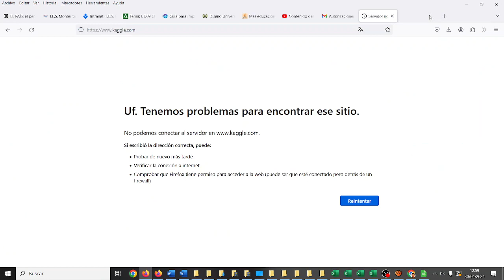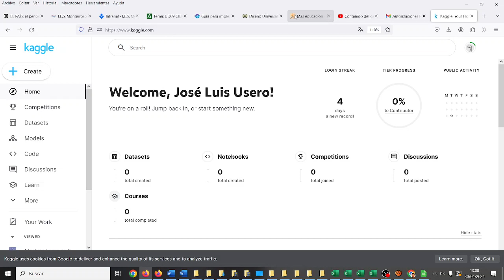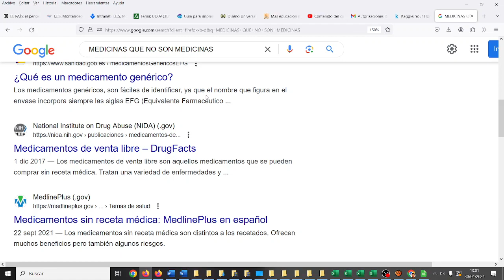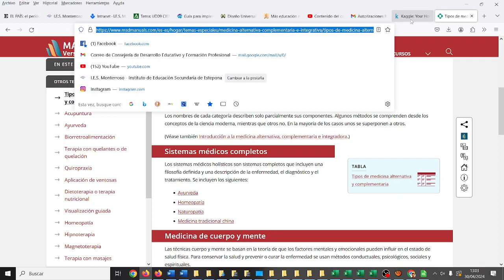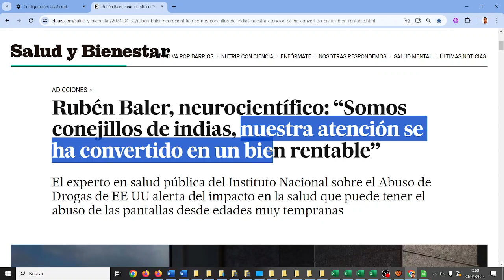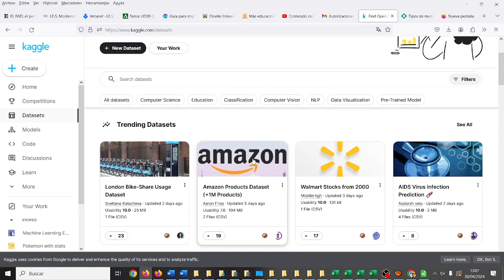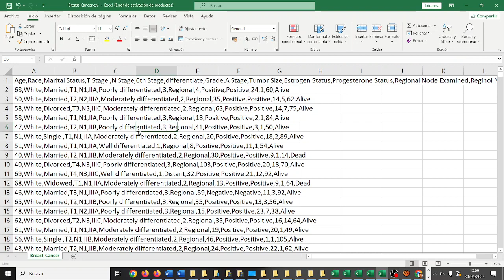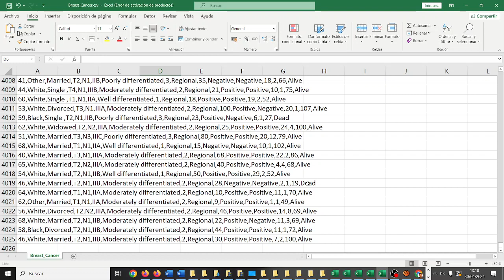Ciencia de datos Kaggle Descargar Dataset V3 1BACH TIC ESO Bachillerato IES Monterroso